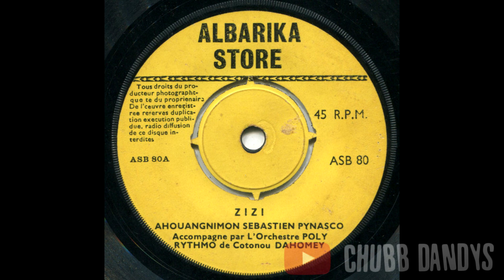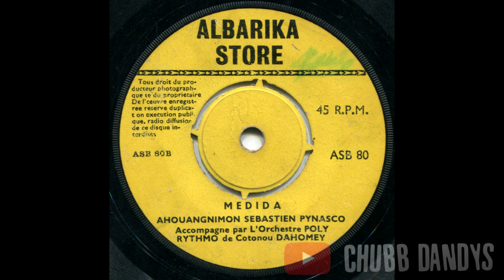Ahouangnimon Sebastien Pynasco & Orchestre Poly Rythmo - Zizi/Medida (Full Single)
Albarika Store - ASB 80
Released In Benin, 19**.

An Absolute Killer On Side Two With The Song "Medida", A Must Listen For Any Fan Of Poly Rythmo's Funkier, Hard Hitting Stuff. And For Those Who Prefer Their More Relaxed Sound "Zizi" Is A Great Track To Stick On And Get Those Hips Moving..

01 - Zizi 0:00
02 - Medida 4:49